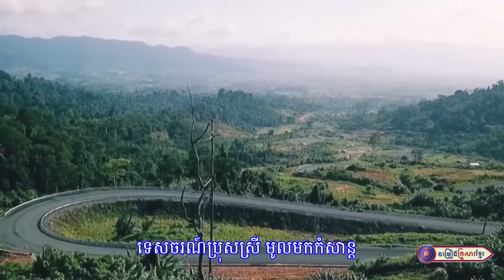ស្រុកភ្នំក្រវាញ វាលវែង សម័យសម្តេចធិបតី || លោក ធែល ថៃ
សូមអញ្ជើញទស្សនា
បទ ៖ ស្រុកភ្នំក្រវាញ-វាលវែង សម័យសម្តេចធិបតី
និពន្ធទំនុកច្រៀងដោយ ៖ លោក ភួង សុគន្ធ
ច្រៀងដោយ ៖ លោក ធែល ថៃ
លំនាំបទ ៖ បុប្ផាកំពង់ហាវ
ផលិតដោយ​​ ៖ KFS